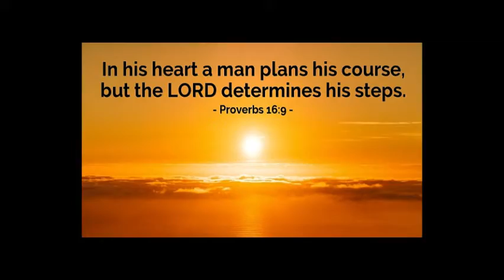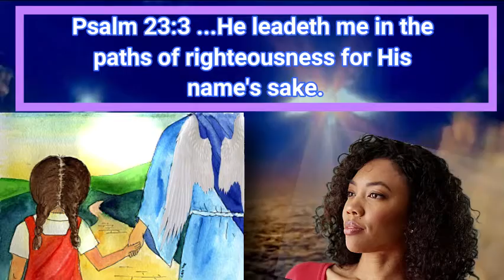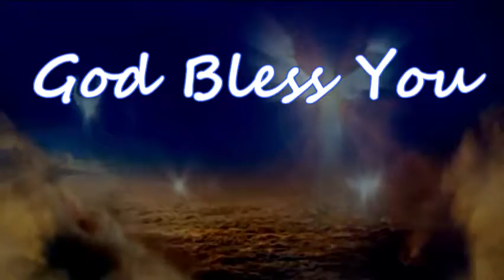Dream: Explosive Revelation About the Journey We Are On; Revealed this was my Dad